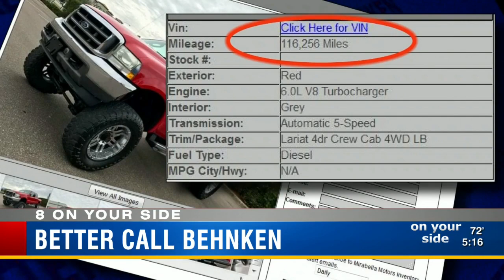Better call Behnken